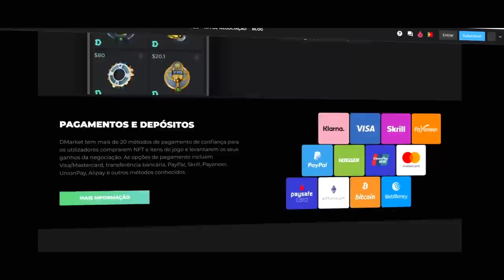Mibr vs Nip - Gamers Without Borders - HIGHLIGHTS | CSGO ‹AleArts›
MIBR vs NIP - Gamers Without Borders - HIGHLIGHTS | CSGO
Creditos: Gaules